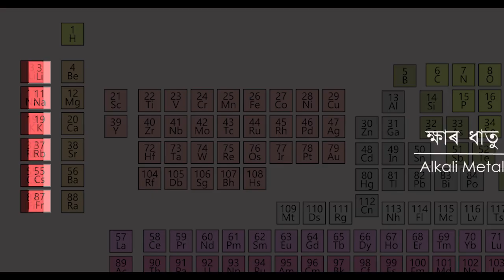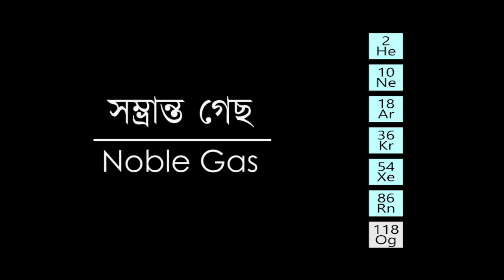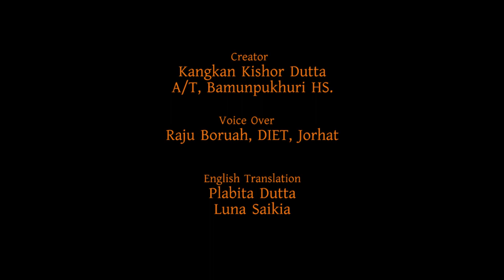পৰ্যাবৃত্ত তালিকাত ধাতুসমূহ (Part-1) | দশম শ্ৰেণী